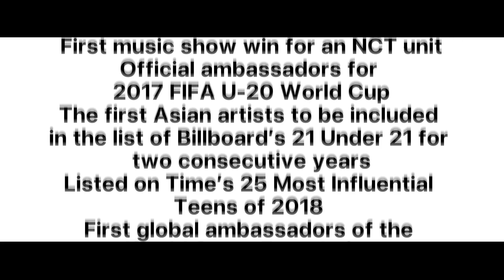don't blink — 4 years with nct dream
remake of apple's 2016 don't blink commercial
4 years with nct dream!